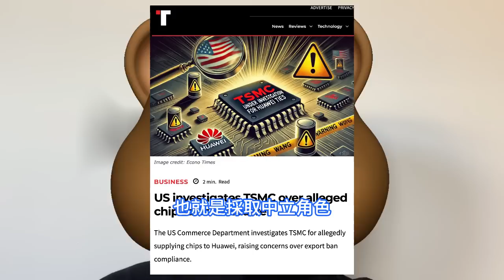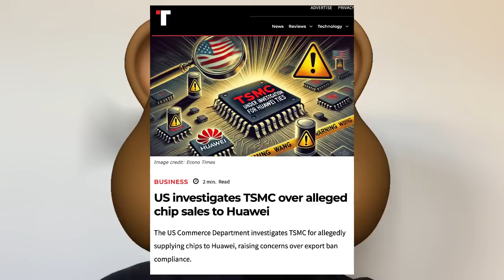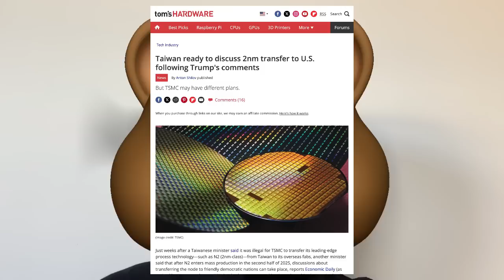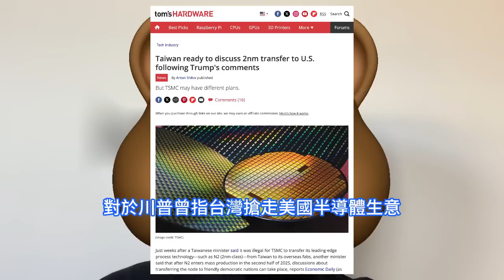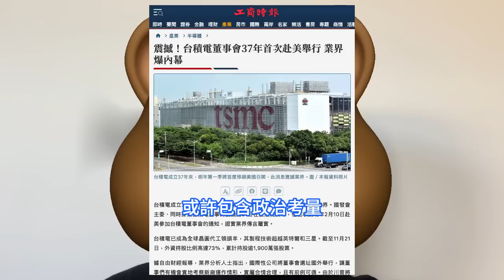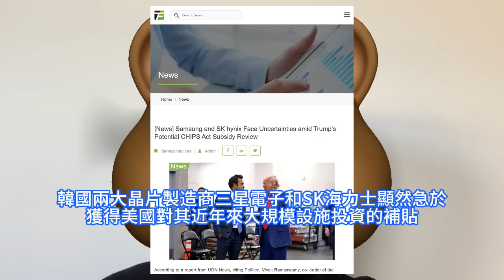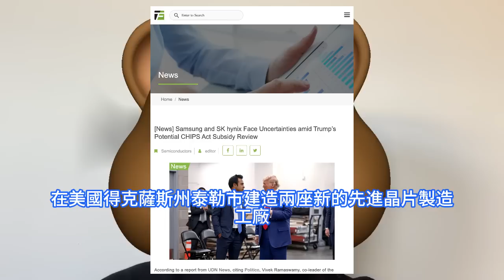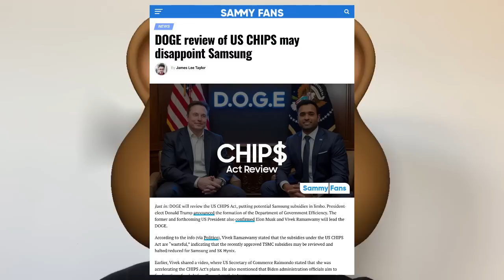遠超想象！美國像坑英特爾般徹底玩哭三星，晶片補貼縮水恐怖程度可令其髮指。韓國半導體廠商全瘋了，爭相爭取《晶片法案》補助金。當半導體界瑞士真難，台積電或在2025年後，將先進2nm製造轉移美國。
科技新聞網站The Information報導，中國官員曾就美國調查和可能緊縮出口管制一事，詢問台積電，報導點出，儘管台積電力拼成為半導體界的瑞士，也就是採取中立角色，但夾在美中緊張情勢之間，這樣的努力難度不小。儘管《晶片法案》鼓勵台積電在美國設立製造工廠，類似的舉措也吸引了該公司前往日本等其他國家，但這些交易並未促成台積電在國外設立研發中心。吳誠文說明，先進制程技術的研發一定會留在台灣，研發成功以後，台灣也會願意將之擴散到友好國家、協助其建廠。在美國當選總統川普再次威脅取消承諾的《晶片法案》聯邦資金後，韓國兩大晶片製造商三星電子和SK海力士顯然急於獲得美國對其近年來大規模設施投資的補貼。近日，Vivek Ramaswamy暗示了削減《晶片法案》補貼的可能性。